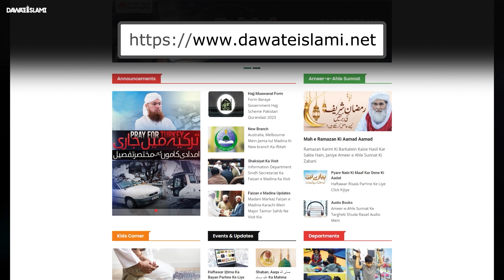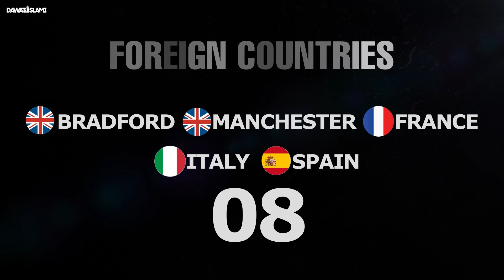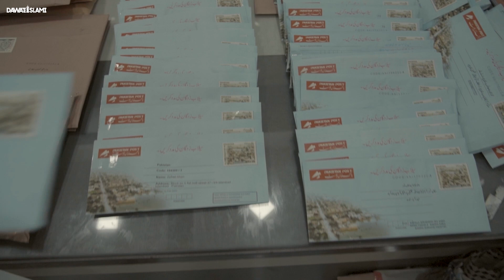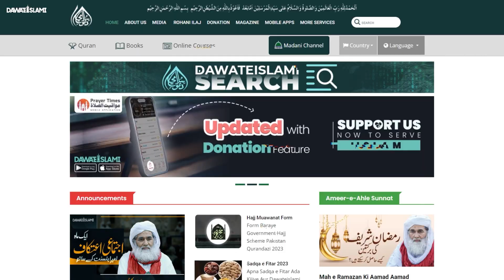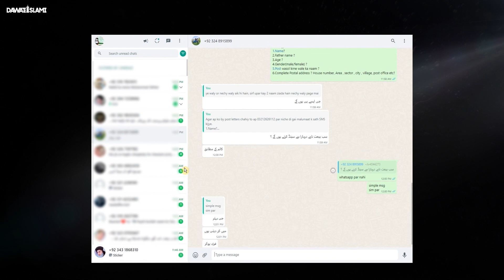Rohani Ilaj Aur Istikhara | Special Documentary 2023 | Dawateislami